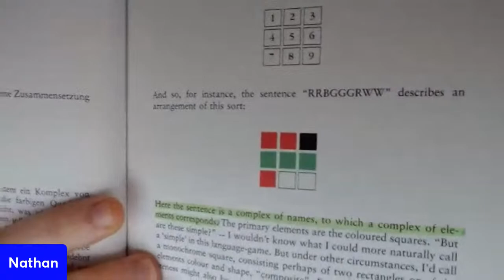Wittgensteins Philosophical Investigations, Reading Club - Ep #005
Logo & Design:
Thank you to Rahul Roy (ryrahul666[AT]gmail[DOT]com) for the logo
Nathan Watson (nathanwatson0232[AT]gmail[DOT]com) for the banner art-work.
Francois deNysschen francois[AT]prehistoricproductions[DOT]ca for the awesome intro/outtro videos!

All are available for work at these email addresses!